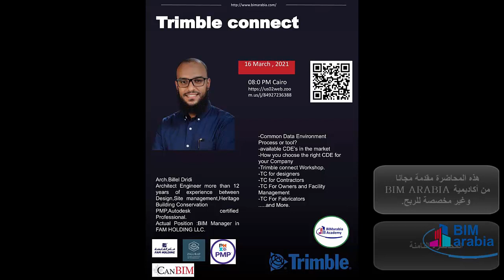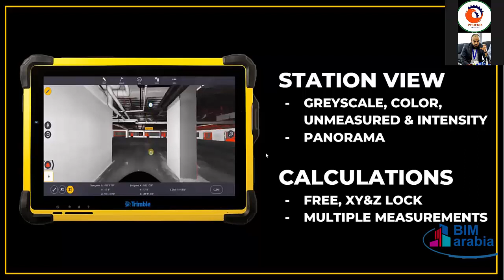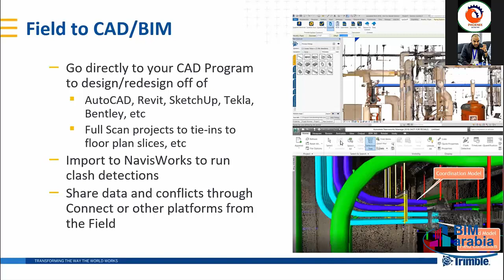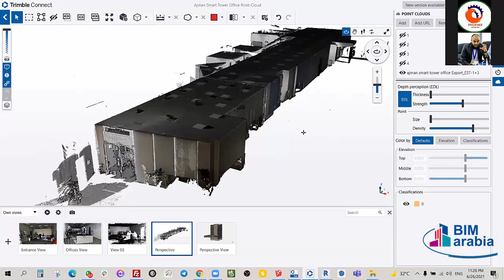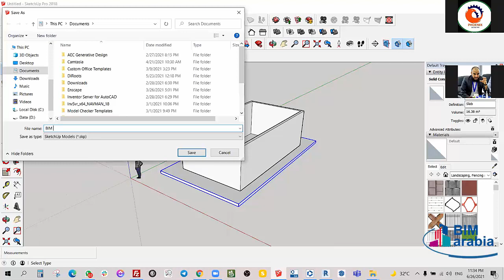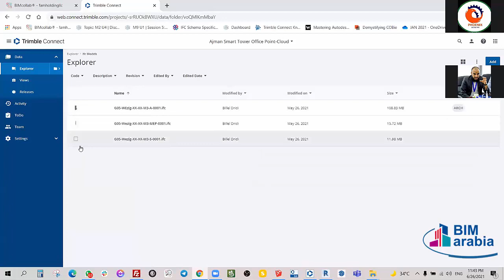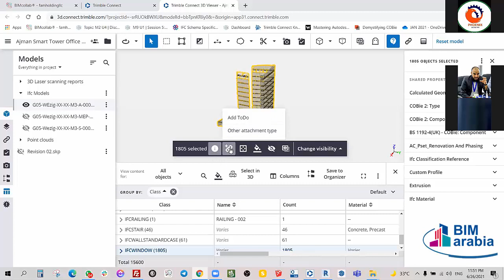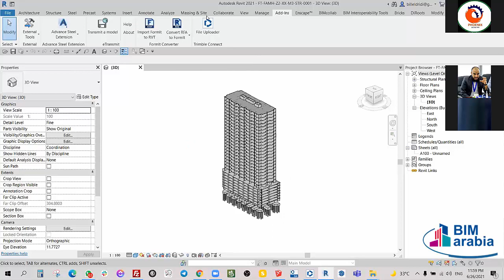Common Data Environment LEC 8